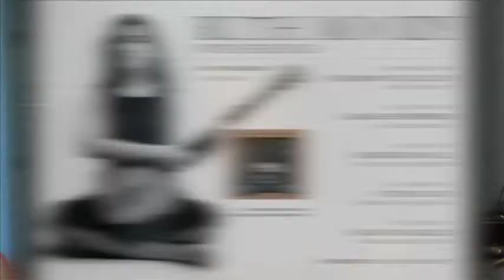"go! Island" Hangs Out With Two-Time Juno Award Winner Ruth Moody - Shaw TV Victoria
Shaw TV's Karen Elgersma sits down with Ruth Moody to talk about her upcoming tour and listen to some sweet, beautiful tunes by Ruth!